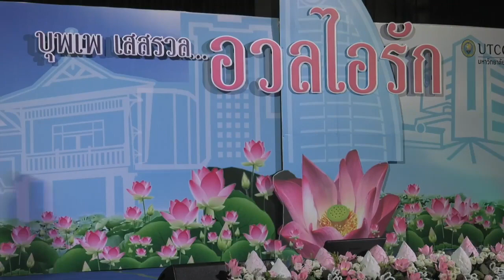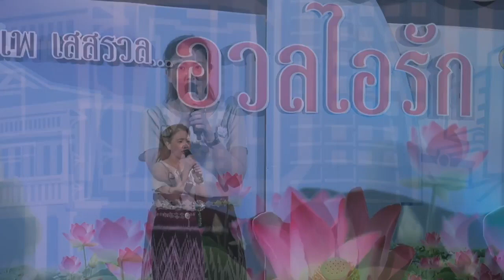ด้วยรักและผูกพัน วันเกษียณ ณ หอประชุม มกค 2561